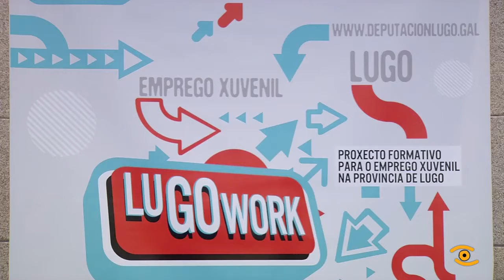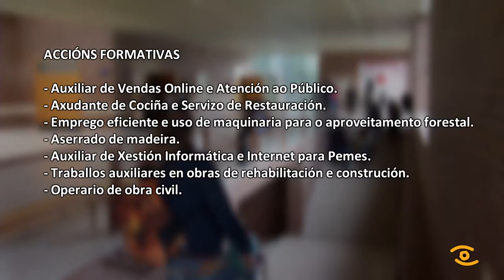Novidades do Lugowork, o plan de emprego xuvenil da Deputación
Se está en paro, es lucense e tes menos de 30  anos, a partir de maña xa poderás solicitar un dos sete cursos formativos cos que arrinca o programa provincial de emprego xuvenil Lugowork. Este primeiro plan de emprego xuvenil participativo da provincia, foi posto en marcha polo goberno provincial e a escola de organización industrial, tras captar preto de 2 millóns de euros da Unión Europea. As acción formativas responden as necesidades laborais do tecido produtivo da provincia, segundo a diagnose realizada. Seguindo as demandas, os sete cursos que se ofertan son: Auxiliar de vendas online atención ao público; Axudante de cociña e servizo de restauración; Emprego eficiente de uso de maquinaria para o para o aproveitamento forestal; Aserrado de madeira; Auxiliar de xestión informática e internet para Pemes; Traballos auxiliares en obras de rehabilitación e construción; e Operario de obra civil. Desenvolveranse en toda a provincia, tendo como sede, Lugo, Viveiro, A Fonsagrada e Monforte. Tras esta fase de formación, os participantes terán a oportunidade de ser contratados en empresas da provincia durante seis meses.